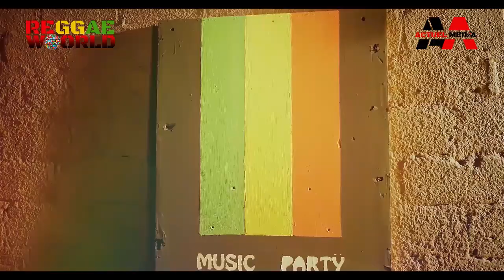Reggae_World n°01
Blessed lord ! Voici le premier numéro de votre émission Reggae World. Cette émission qui vous offrira de la bonne musique de Jah à travers le monde.
N’oubliez pas de liker et de partager notre page. Blessed